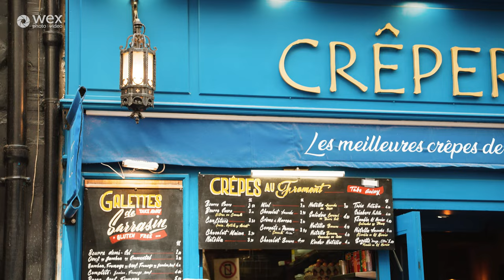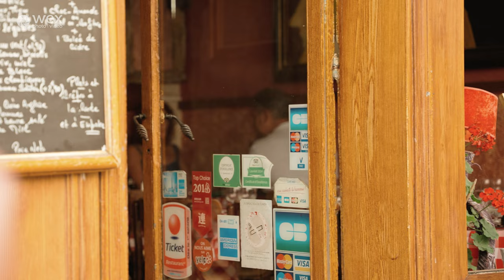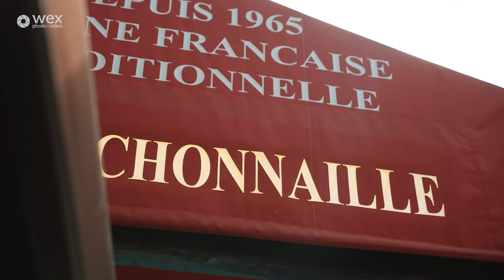Online Masterclass | Street Photography in Paris | Photographing People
Join fashion-week photographer and travel journalist Folayosade Akinsanya as she travels across the heart of Paris, for a four-part deep dive into the history of street photography. We'll talk you through our best street photography tips as we go. This course is supported by Canon UK and Wandrd. Folayosade creates beautiful, unexpected images for the likes of Marie Claire and Refinery 29. She will give you a full guide on how to get the best images on your trips, alongside building your confidence when photographing people.

Week one - introduction and the history of street photography:

· Introduction to Folayosade Akinsanya and the type of work she creates.
· The history of photography in Paris; where it started and how it progressed.
· Understanding your style and what to shoot.
· Summary of what's coming up.

Week two - deep dive into gear, planning and prep:

· Camera selection - what body to choose and why; what settings Folayosade goes for; how to set up your camera ready for your trip.
· Lens selection - what lens to choose and why; focus on prime vs zoom, and wide options.
· Accessories and extras - what you need for a trip like this, and other items to consider depending on location and travel method. We'll be walking through our favourite bag choice for a lightweight shoot and maximum organisation.
· Travel and kit restrictions; how to get around this.
· Planning locations and trips.

12th July 2022 - 4pm - 4.30pm

Week three - static street shots and architecture:

· Plan for the day - make a location list.
· Camera set up and setting choices to get that perfect shot.
· Lens choices alongside filters for weather dependant shooting and unpredictable lighting conditions.
· Composition and angles.
· Contextualising your work - what is the narrative?
· Practical shooting tutorial incorporating more creative shots.
· Always be on the look out!

19th July 2022 - 4pm - 4.30pm

Week four - photographing people:

· Plan for the day - be prepared to be patient!
· Lens choices; think about your distances.
· Approaching your subjects; we'll talk through discrete shooting versus pre-planned shots.
· Composition and angles.
· Patience; what are you trying to achieve?
· Take away tips and tricks from the full course.